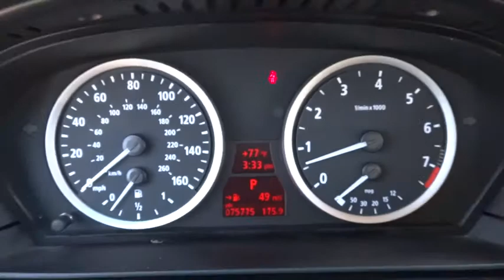2006 BMW 5 Series Palatine, Arlington Heights, Barrington, Glenview, Schaumburg 28369A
2006 BMW 5 Series  - Stock#: 28369A - VIN#: WBANF73526CU19458

PRICED $1518 Below KBB suggested retail value. NAVIGATION, COLD WEATHER PACKAGE, LEATHER, SUNROOF, Heated front seats, power front seats, Xenon headlights, alloy wheels. Clean carfax. Nice german sedan for the price of a Honda! - Please call and ask for our Internet Sales team or Pre-Owned Manager  Jim Cooper /    Chris Waterloo to confirm availability (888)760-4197- Thank you for the opportunity to earn your business.   Arlington Lexus in Palatine was #1 in Customer Satisfaction on Lexus Certified Pre-Owned Vehicles for 2013 according to Lexus.